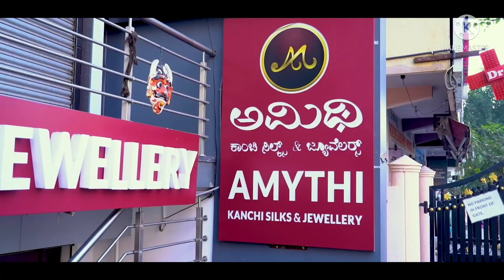Double Warp Kanchi Silks Sarees|Amythi Kanchi Silks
Amythi kanchi silks & jewellery is known for exclusive silks which are handpicked for the bridals and parties. Please visit our store to experience the collection of  jewellery and sarees."